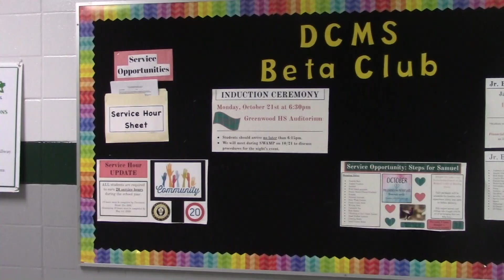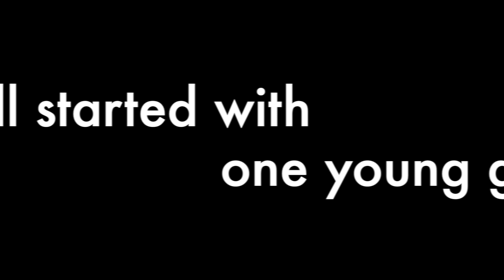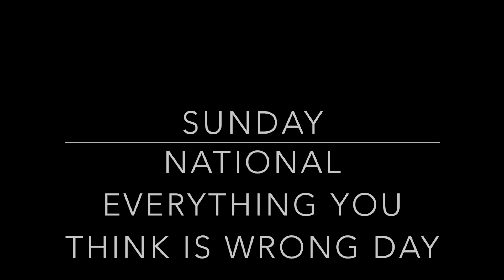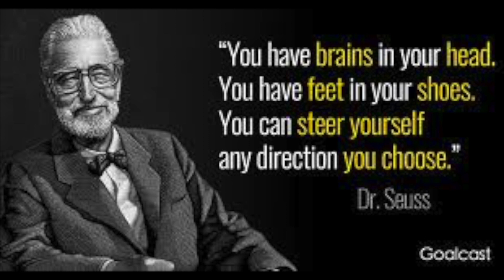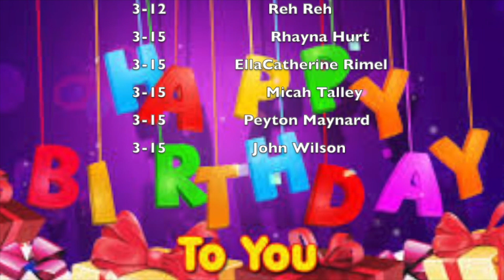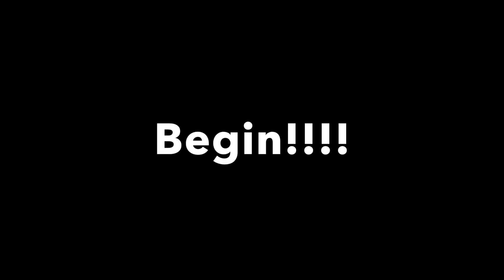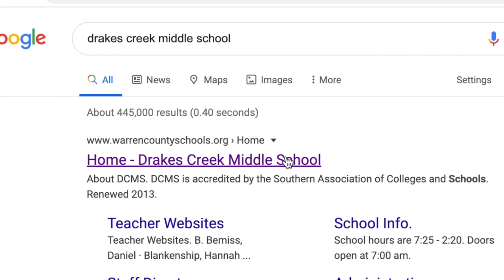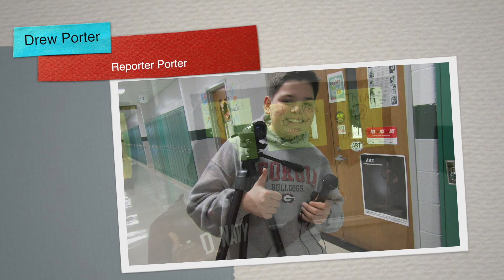Drakes Creek News Show March 9